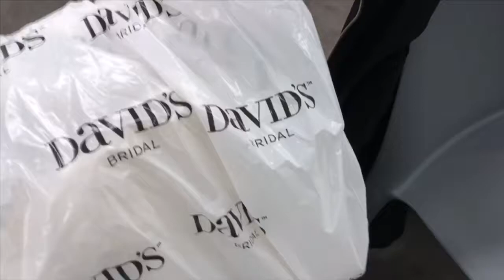Veil Shopping | Hanson Wedding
Here is the video from veil shopping! It was quite the adventure and way more stressful than I would have imagined! I hope you enjoy this short video of veil shopping!